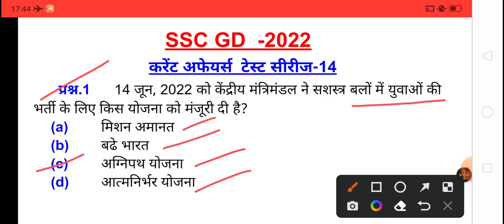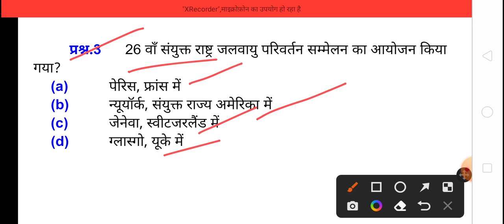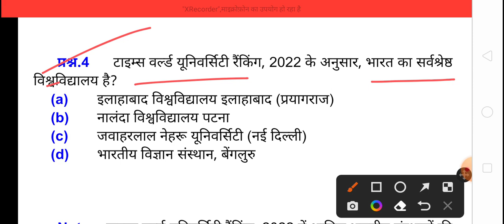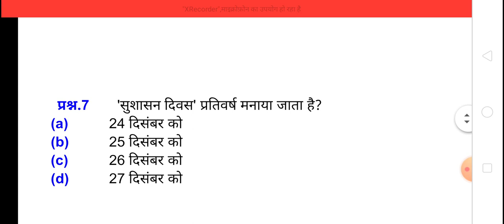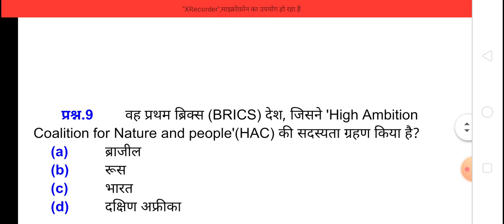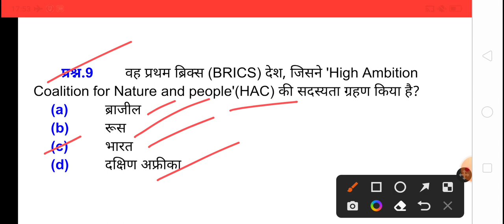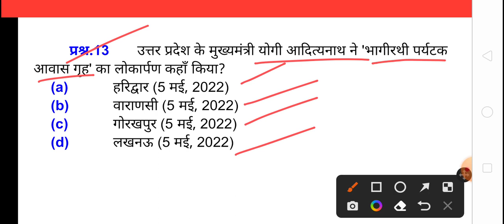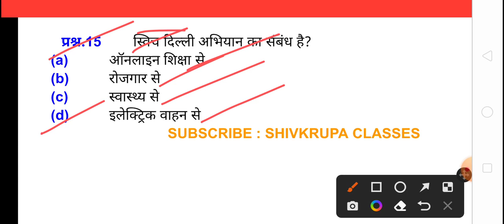SSC GD 2022 Test Series 14। SSC GD GK Lecture। एसएससी जीडी 2022 टेस्ट सीरीज।एसएससी जीडी जीके लेक्चर